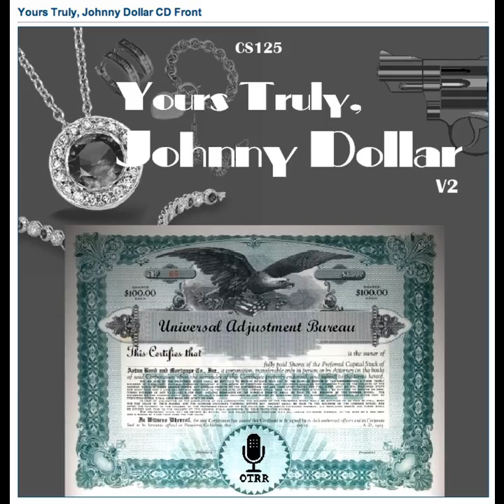Yours Truly, Johnny Dollar - 560306 342 The Plantagent Matter - Ep 2